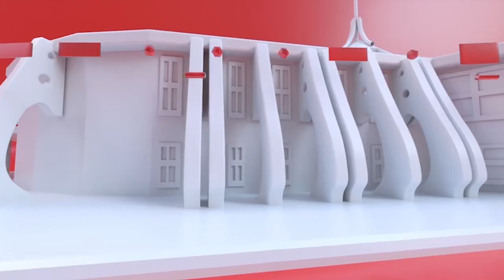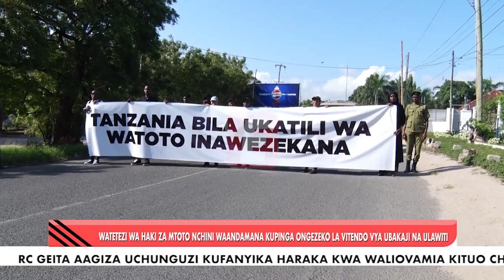E HABARI SEPT 14 2024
WATETEZI WA HAKI ZA MTOTO NCHINI WAANDAMANA KUPINGA ONGEZEKO LA VITENDO VYA UBAKAJI NA ULAWITI